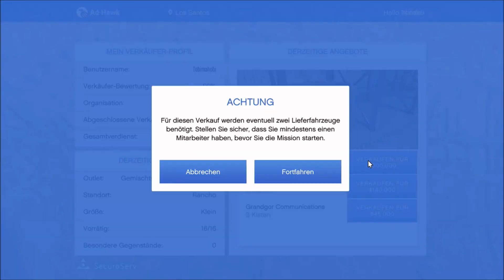GTA 5 Online | Kleines Lagerhaus | Alle Waren Verkaufen !!!